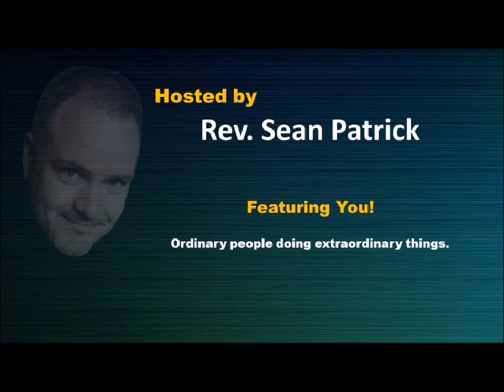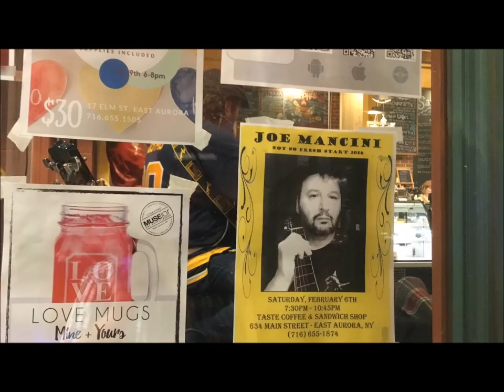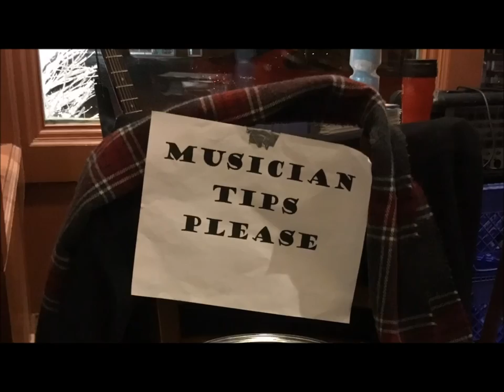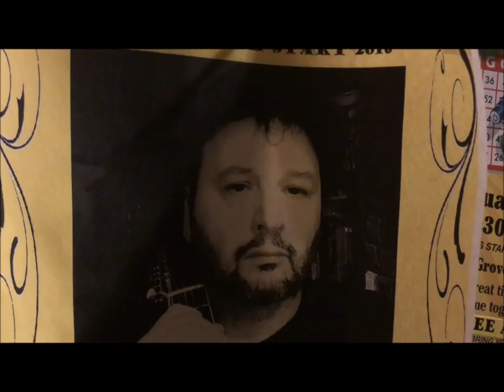A Cup of Joe Official Trailer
With over 30 years of picking his twelve string, Joe Mancini Musician continues to deliver a fine performance. Joe's contributions to the music industry creates his own walk of fame. No matter how big or small the venue the music must go on. Follow Joe and various artist as they follow their dreams and walk to the beat of their own drum in the beautiful historic town of East Aurora, New York at Taste Coffee & Sandwich Shop.